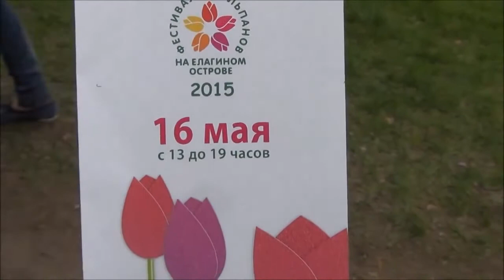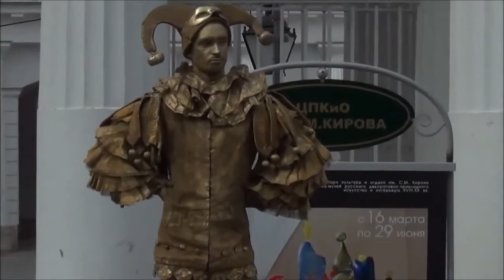Фестиваль тюльпанов Санкт-Петербург. Елагин Остров./Tulip Festival St. Petersburg .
16 мая ,холодно,пасмурно,многие тюльпаны еще не расцвели,но чувствуется еще пару дней и все заиграет буйством красок.